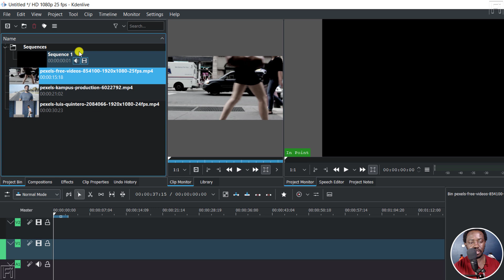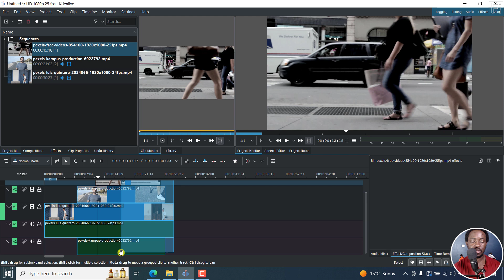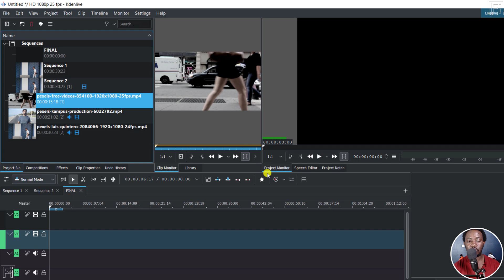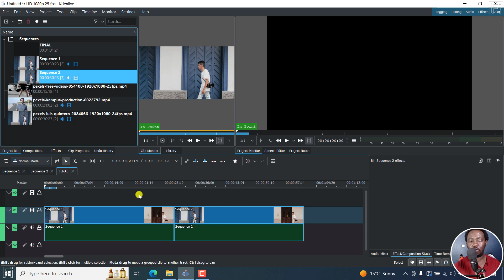Nested Timelines in Kdenlive - How to Create Nested Sequences in Kdenlive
In this video, I'll show you How to Create Nested Timelines or Nested Sequences in Kdenlive.

👉 How to Merge or Combine Multiple Videos into One Without Re-Encoding or Rendering [Free and Fast]